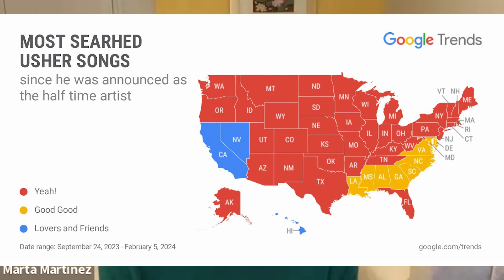Techstination interview: Top Super Bowl search trends? Google's Marta Martinez.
What were the top search trends during the Super Bowl? The players? Half-time? The Commercials?  Google Trends Expert Marta Martinez chats with Techstination's Fred Fishkin.